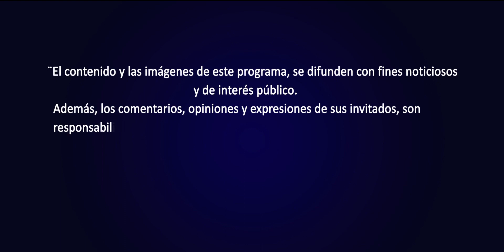🚨 Especial La Audiencia 13/04/2022 Con Fernando Correa, Roniel Ortíz y Alejandro Pérez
NEX NOTICIAS

Escucha la plena del momento Kelvin Rey - SUÉLTENME

‎@Somosrmpa  🇵🇦 ‎@Team RM